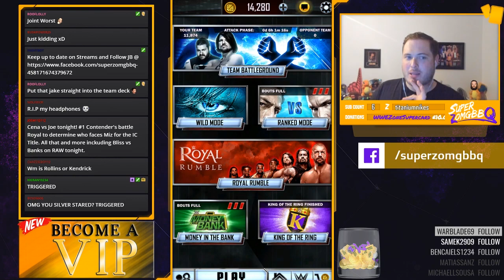FIRST KOTR REWARDS! FREE PACKS OPENED AND REACHING SUMMERSLAM 17 ++ !! | WWE SuperCard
WOAH!